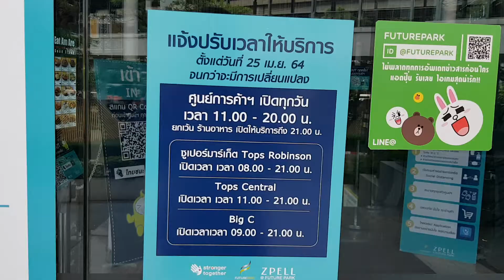Live เกือบสด สำรวจย่านการค้าใหญ่สุดในรังสิต Zpell & ฟิวเจอร์ วันนี้เป็นไง ร้านใหนเปิดบ้าง มีคนมั้ย